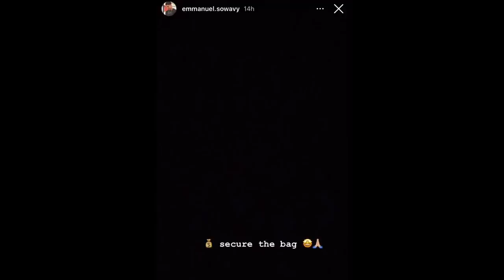This Is Why Julian Newman & Emmanuel Maldonado Didn’t Become D1 Players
This is why Julian & Emmanuel both didn’t make it to the Division I level